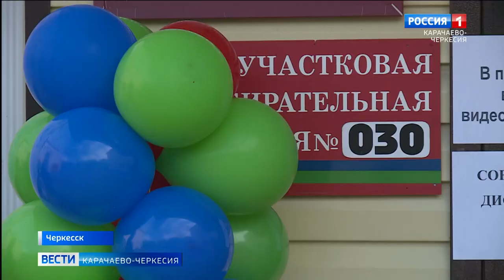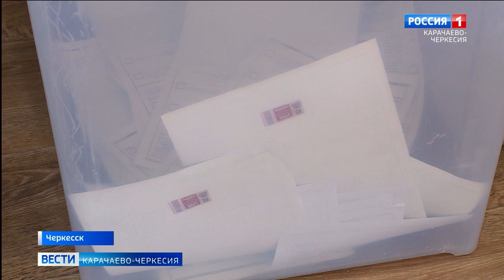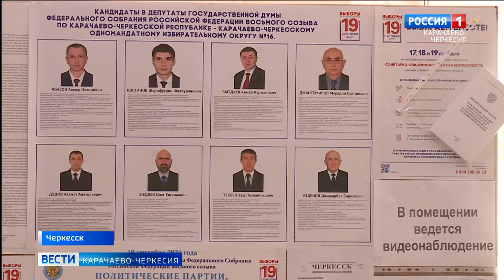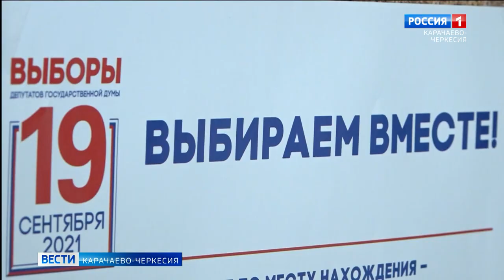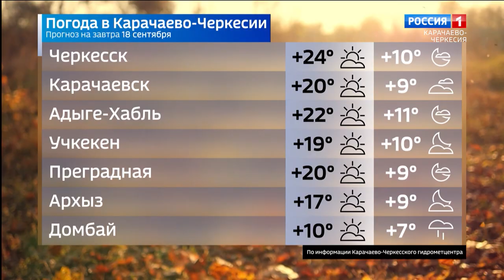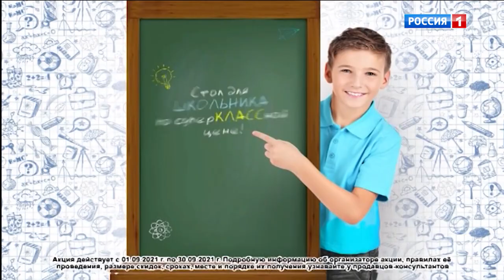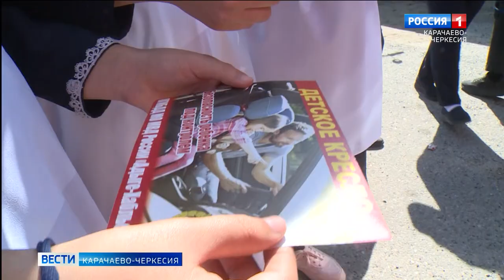Вести Карачаево-Черкесия 17.09.2021